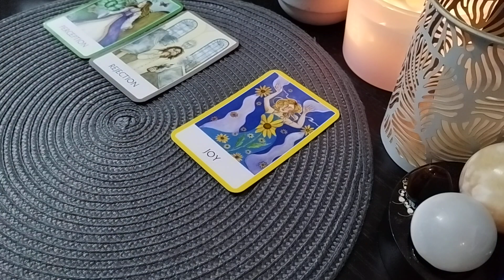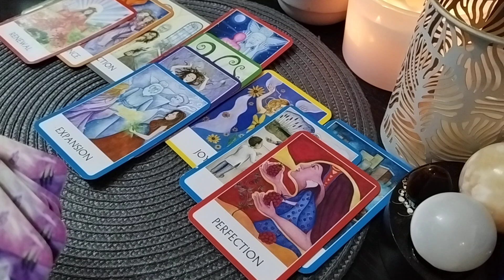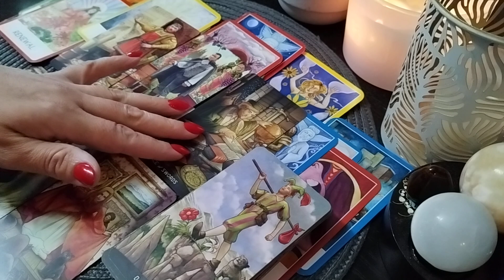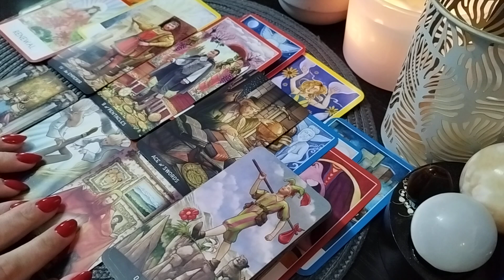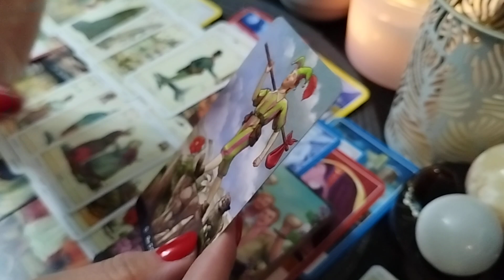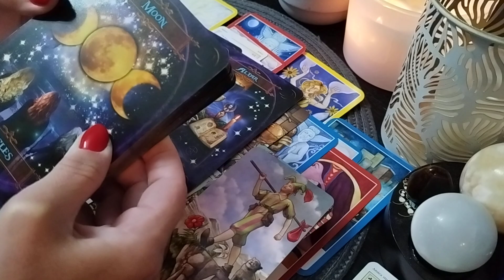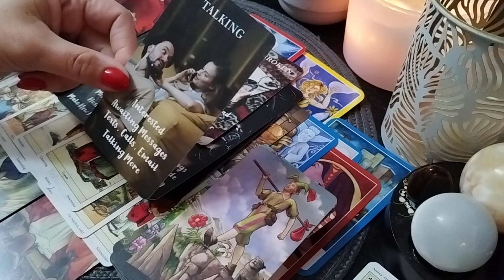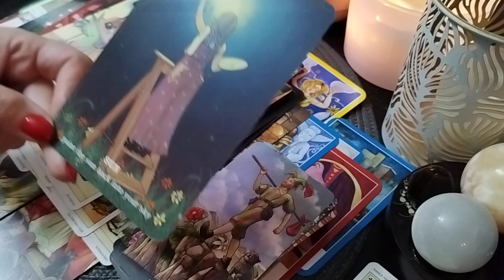🌞Pictează soarele înapoi pe cerul tău! Un vis se-mplinește!💝💥💃